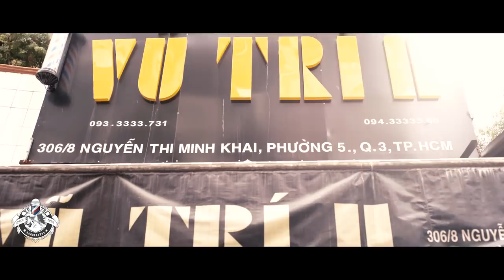Barbershop Vũ Trí & Diễn viên Long Đẹp Trai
Hệ thống các chi nhánh - Không nhượng quyền tại TPHCM:
💢 Quận 3
BarberShop Vũ Trí: 306/15 Nguyễn Thị Minh Khai, phường 5
BarberShop Vũ Trí: 306/8 Nguyễn Thị Minh Khai, phường 5

💢 Quận 6
BarberShop Vũ Trí: Số 48 đường số 10, cư xá Ra đa

BarberShop Vũ Trí: 78 Trương Công Định, phường 14
BarberShop Vũ Trí: 91 Nguyễn Thị Nhỏ, phường 9

BarberShop Vũ Trí: 105 Nơ Trang Long, phường 11

💢 Quận 8
BarberShop Vũ Trí: 676 Phạm Thế Hiển, phường 4

BarberShop Vũ Trí: 340 Thống Nhất, phường 16